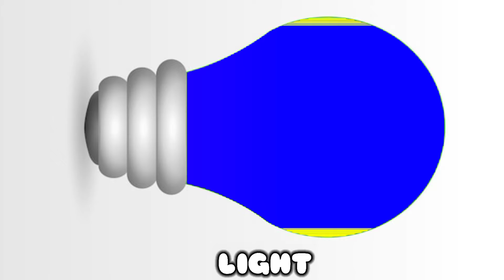Baby Joy Joy Intro Tv Logo Effects (Part2) Sponsored by; Preview 2 Effects